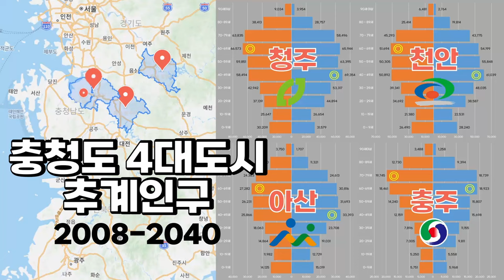0936 충청도 4대 도시(청주·천안·아산·충주) 추계인구(2008-2040,연령별,성별)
*출처 : 통계청,해당시,네이버지도
*대상 : 대한민국 청주·천안·아산·충주 인구
*단위 : 명
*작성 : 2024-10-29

*해당도에 포함된 광역시는 "6대 광역시 추계인구' 콘텐츠로 별도 구성하였으니 참고 바랍니다.
*세종특별자치시는 본 콘텐츠에서 제외하였으며, 별도 콘텐츠로 구성하였으니 참고 바랍니다.
*2022년까지는 외국인을 제외한 천안·아산 인구를 적용하였습니다.
*2023년까지는 외국인을 제외한 청주 인구를 적용하였습니다.
*2023년 부터 천안·아산·충주 추계인구를 적용하였습니다.
*2024년 부터 청주 추계인구를 적용하였습니다.
*2022년까지는 천안·아산·충주 80세 이상으로 적용하였으며, 2023년 이후 천안·아산·충주 80대와 90세이상으로 구분하여 적용하였습니다.